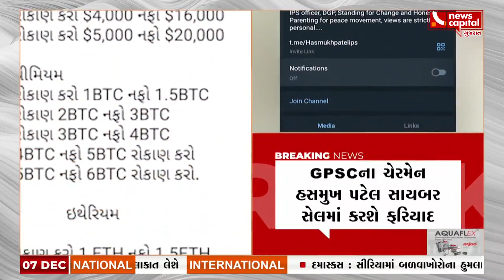GPSCના ચેરમેન Hasmukh Patelના નામે બન્યું નકલી એકાઉન્ટ, સાયબર સેલમાં કરશે ફરિયાદ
GPSCના ચેરમેન હસમુખ પટેલના નામે બન્યું નકલી એકાઉન્ટ, સાયબર સેલમાં કરશે ફરિયાદ